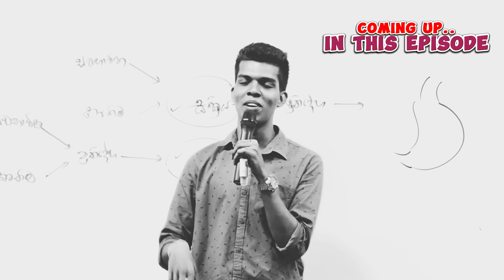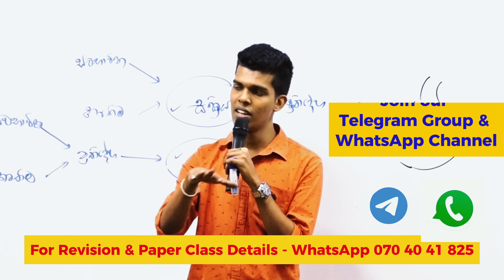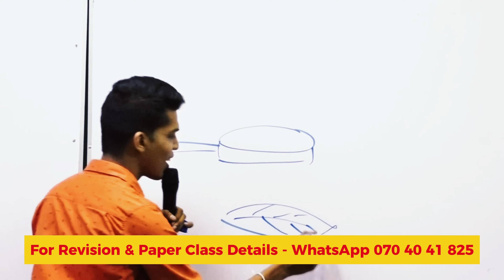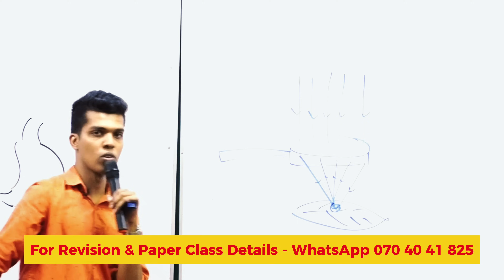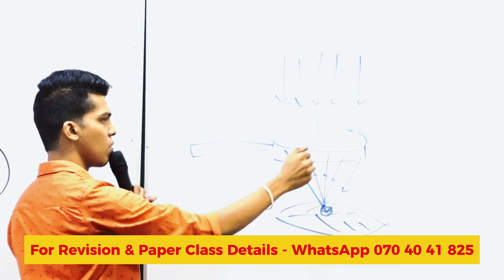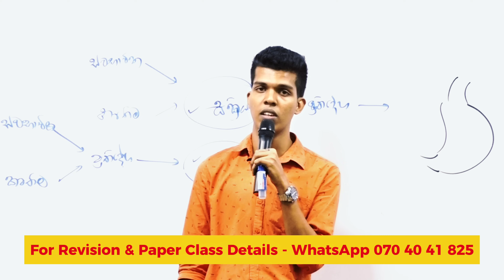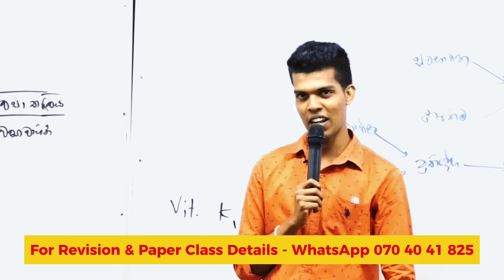මෙහෙම පාඩම් කලොත් Biology අමතක වෙන්නෑ | Special Episode 02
🛑Revision Groups